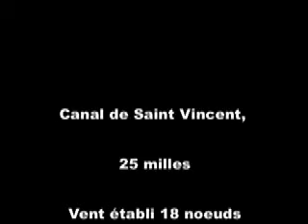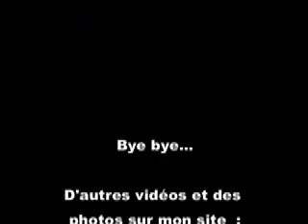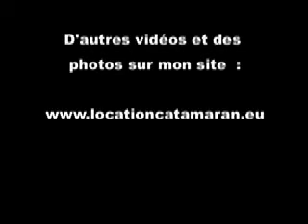Traversée du canal de Saintt Vincent sur Pleiades, catamaran Bélize 43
En route vers les Grenadines, fin novembre 2013